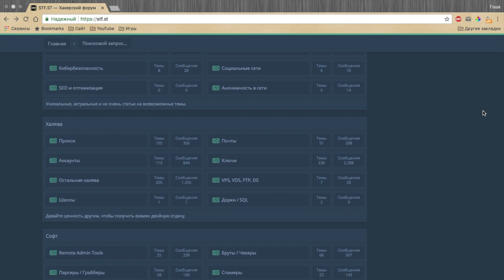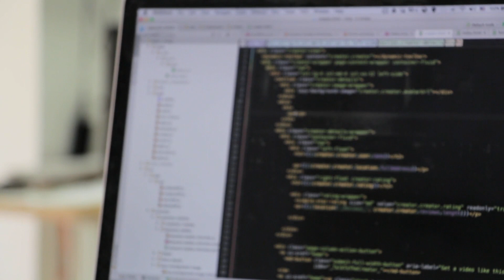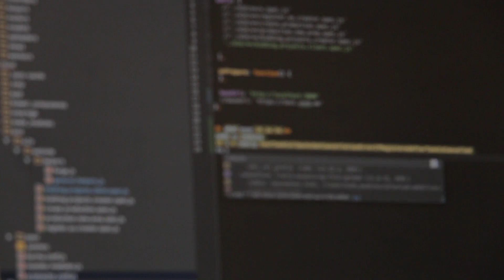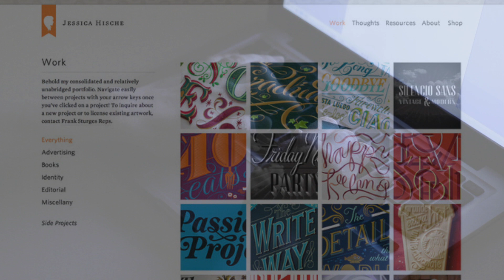Как создать зарабатывающее портфолио?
Каждому веб-дизайнеру необходимо иметь свое портфолио, так как это позволяет не только находить заказчиков намного быстрее, но также зарабатывать больше. В этом видео я расскажу вам несколько концепций, которые помогут вам в создании хорошего портфолио.

* Кошельки WebMoney:
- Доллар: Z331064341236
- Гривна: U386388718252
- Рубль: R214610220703